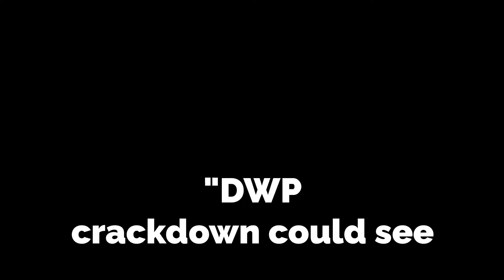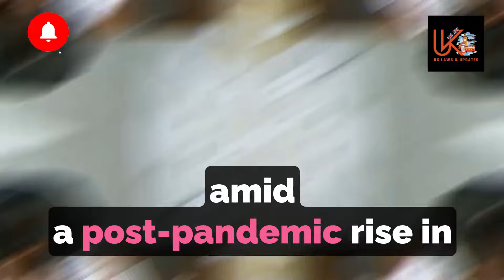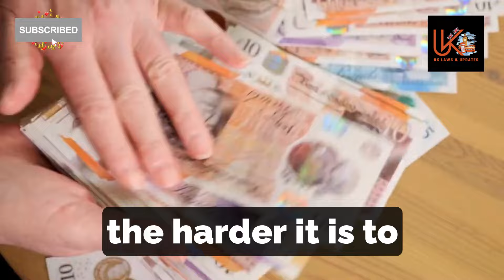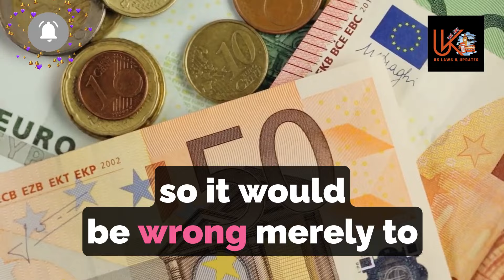DWP crackdown could see millions of people lose benefit payments.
**Video Description:**
In this eye-opening video, we explore the potential impact of the Department for Work and Pensions crackdown, which threatens to strip millions of people of their crucial benefit payments. Join us as we uncover the implications, hear from those directly affected, and discuss potential solutions to this pressing issue.

DWP crackdown, benefit payments, Department for Work and Pensions, UK Times, news, social welfare, government policy, unemployment benefits, welfare system, financial support, socioeconomic issues, UK politics, public assistance, economic hardship, government crackdown, social security, poverty, income support, vulnerable populations.

**Related Titles:**
1. Understanding the DWP Crackdown: Impact on Benefit Recipients
2. Millions at Risk: DWP's Plan to Cut Benefit Payments
3. DWP Crackdown: Exploring the Human Cost
4. Unveiling the Truth: DWP's Assault on Benefit Payments
5. The Battle for Benefits: DWP's Controversial Crackdown
6. DWP's Benefit Cut: A Blow to the Vulnerable
7. Beneath the Surface: DWP's Hidden Agenda
8. DWP's Hardline Stance: Who Will Suffer Most?
9. DWP's Benefit Shake-Up: What You Need to Know
10. Facing the Fallout: DWP's Controversial Decision
11. Crisis Looming: DWP's Threat to Benefit Stability
12. DWP's Benefit Policy: Unraveling the Consequences
13. DWP Under Fire: Examining the Backlash
14. The Human Side of DWP's Benefit Cut
15. DWP's Benefit Revamp: Impact on Society
16. DWP's Benefit Cuts: A Step Too Far?
17. The Future of Benefits: DWP's Uncertain Path
18. DWP's Benefit Changes: Navigating the Chaos
19. DWP's Benefit Slashes: Examining the Justification
20. Voices of the Affected: Stories from DWP's Benefit Frontline